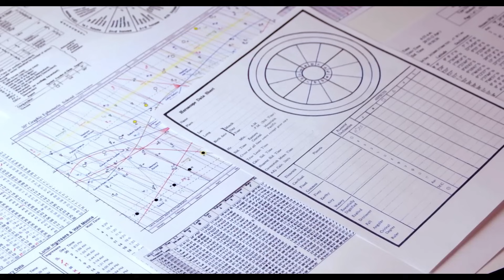৬ই জুন থেকে দেবগুরুর তারা উদয়। কেমন ফল পাবেন মকর রাশি? মকর রাশি। Capricorn Sign ।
এই ভিডিওতে দেবগুরু বৃহস্পতির তারা উদয় নিয়ে আলোচনা করা হয়েছে । ৬ই জুন থেকে উদিত বৃহস্পতির শুভাশুভ ফল নিয়ে আলোচনা করা হয়েছে।নির্দিষ্ট এই ভিডিওটিতে মকর রাশির জাতক জাতিকাদের জন্য প্রেডিকশন করা হয়েছে।